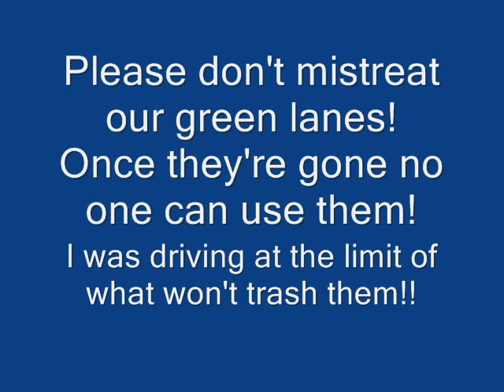Green laning on Viking way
Green laning on viking way at buckminster lincs/leics. a great afternoon out. lots of deep puddles from all the rain.